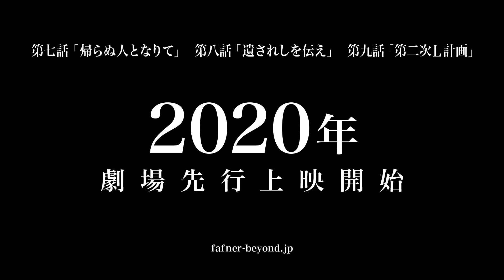「蒼穹のファフナー THE BEYOND」第七話、第八話、第九話 PV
2020年11月13日(金)劇場先行上映開始！
シリーズ最新作「蒼穹のファフナー THE BEYOND」第七話、第八話、第九話のPVを公開！！
angelaが歌う新オープニングテーマ「叫べ」も初解禁！

―――――INFORMATION－－－－－

【蒼穹のファフナー THE BEYOND】

第七話「帰らぬ人となりて」、第八話「遺されしを伝え」、第九話「第二次L計画」
2020年11月13日(金)劇場先行上映開始！

‹STAFF›
原作：XEBEC
シリーズ構成：冲方丁
キャラクターデザイン：平井久司
メカニックデザイン：鷲尾直広
CGアニメーションディレクター：井野元英二
美術監督：野村正信・堀越由美
美術デザイン：青木薫
色彩設計：関本美津子
撮影監督：師岡拓磨・越田竜大
編集：伊藤潤一
演奏：ワルシャワ国立フィルハーモニー管弦楽団
音響監督：三間雅文
主題歌：Angela
エグゼクティブプロデューサー：中西豪
プロデューサー：須藤孝太郎
アニメーションプロデューサー：明官ゆう子
アニメーション制作：Production I.G
アニメーション制作スタジオ：I.Gzwei
監督：能戸 隆
製作：FAFNER BEYOND PROJECT

‹CAST›
皆城総士：喜安浩平
真壁一騎：石井 真
遠見真矢：松本まりか
日野美羽：諸星すみれ
近藤剣司：白石 稔
西尾里奈：白石涼子
鏑木 彗：小野賢章
御門零央：島﨑信長
水鏡美三香：石川由依
春日井甲洋：入野自由
来主 操：木村良平
マリス・エクセルシア：斉藤壮馬　　ほか

【Blu-ray&DVD】

◆蒼穹のファフナー THE BEYOND 2
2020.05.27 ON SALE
価格：￥8,800＋税
仕様：DISC3枚組（BD2枚+CD1枚）／ブックレット／外箱トールケース仕様

収録内容：
☆DISC1(BD)
第四話「力なき者」,第五話「教え子」,第六話「その傍らに」
【映像特典】
第五話、第六話ノンテロップエンディング（2.0ch/3.1ch）
第二弾先行上映特報/TV用SPOT（上映前/上映中）/特報劇場用SPOT
第一巻パッケージ用15秒SPOT～一騎ver.～/～総士ver.～（発売前/発売後）
15周年記念 ダイジェストムービー
☆DISC2(BD)
【映像特典】
「蒼穹のファフナー」シリーズ 15周年記念イベント ～in 尾道～
ワルシャワ兄弟（喜安浩平＆石井真）秘密の尾道紀行
☆DISC3(CD）
「蒼穹のファフナー THE BEYOND」エンディングテーマ「君を許すように / angela」

◆蒼穹のファフナー THE BEYOND 1
NOW ON SALE
価格：8,800＋税
仕様：DISC3枚組（本編DISC+イベントDISC＋特典CD）／ブックレット／外箱トールケース仕様

収録内容：
☆DISC1(BD)
第一話「蒼穹作戦」、第二話「楽園の子」、第三話「運命の器」
【映像特典】
ノンテロップオープニング(2ch/3.1ch)、ノンテロップエンディング(2ch/3.1ch)、
第一話「蒼穹作戦」PV、第二話「楽園の子」PV、第三話「運命の器」PV、特報、PV、ティザーPV
☆DISC2(BD)
【映像特典】
蒼穹のファフナー THE BEYOND 総士生誕祭 (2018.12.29)
☆DISC3(CD）
「蒼穹のファフナー THE BEYOND」エンディングテーマ「何故に.. / angela」

©XEBEC・FAFNER BEYOND PROJECT